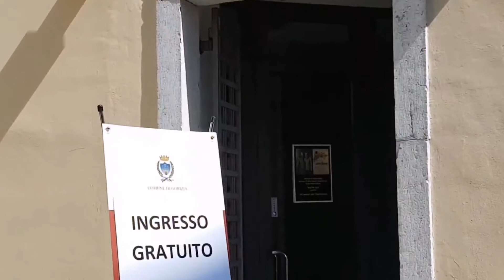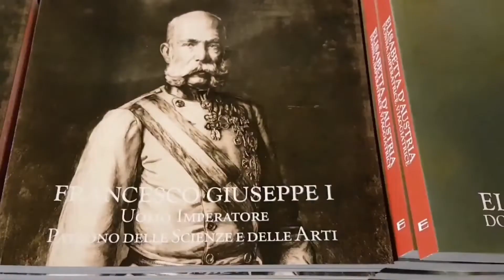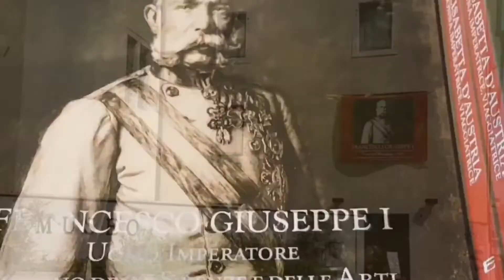AmbassadorFVG Alessandro Bonfanti: Francesco Giuseppe a Santa Chiara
È un mood, non una moda, un modo di essere, uno stato d’animo, il rivivere certi miti che ti hanno circondato dalla tua infanzia. Specialmente se da quando sei piccolo hai sempre sentito dire che Gorizia era la Nizza Austriaca...

It is a mood, not a fashion, a way of being, a state of mind, reliving certain myths that have surrounded you from your childhood. Especially if since you were little you have always heard that Gorizia was the Austrian Nice ...

Es ist eine Stimmung, keine Mode, eine Art zu sein, ein Geisteszustand, der bestimmte Mythen nacherlebt, die dich seit deiner Kindheit umgeben haben. Besonders, wenn Sie seit Ihrer Kindheit immer gehört haben, dass Görz das österreichische Nizza war ...